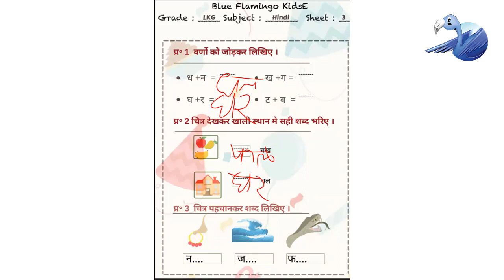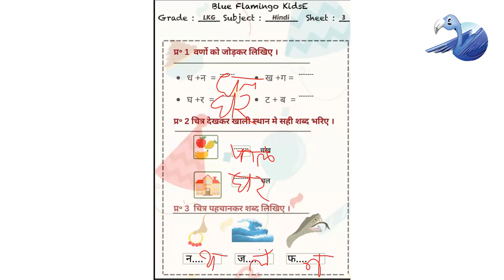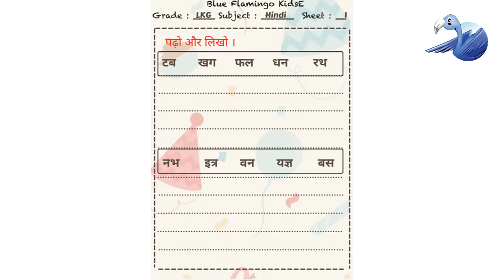HINDI | 27 NOV - LKG | Blue Flamingo Kids